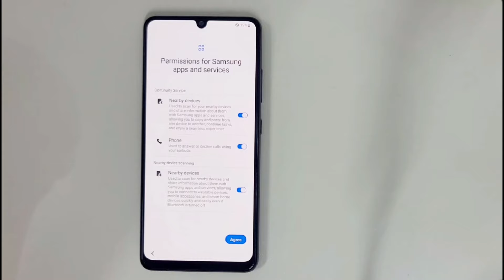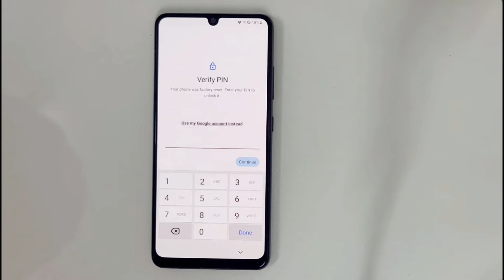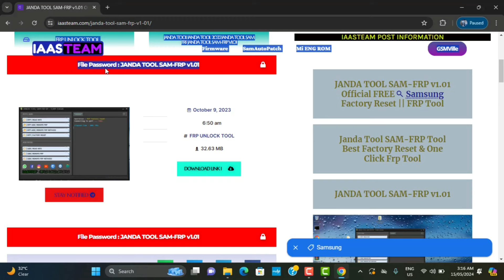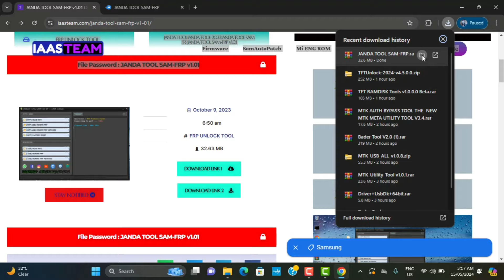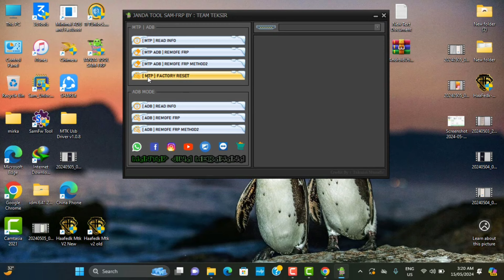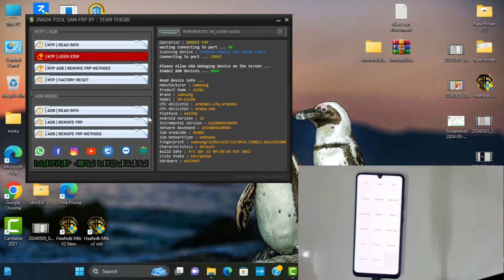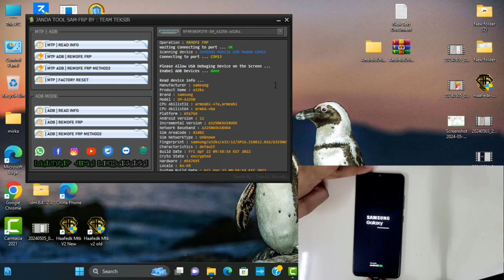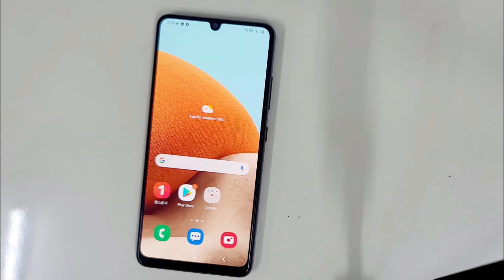frp💥 Bypass Free Tool 2024 jast 1click 2024/All samsung Frp bypass Android 11,12,13,14 Easy trick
This is my new video All frp💥 Bypass Free Tool 2024 jast 1click 2024/All samsung Frp bypass Android 11,12,13,14 Easy trick